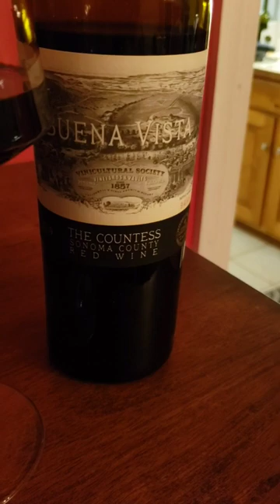Wine Whenever// The Countess, a Red Blend from Buena Vista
Don't it make my brown eyes, blue?

First ever Reel without a music add!  The song and lyric were playing at the perfect time.

A beautiful red blend from @buenavistawines in Sonoma.  The Countess!! I am more of a single varietal guy with a dominant grape.  I enjoyed this immensely.  A 2019 vintage.  The lead grape is a Zin with 43%, followed by Merlot and Syrah.  There is about 4 others behind it.  Alcohol level is up there at 14.5% but it wasn't too "hot" on the finish.  Drank smooth and the fruit came forward quite a bit (plums). Went extremely well with my braised short ribs..

This is an exclusive wine from @boisset.collection and you can't get this in the local store.

Eat.Drink.Savor.